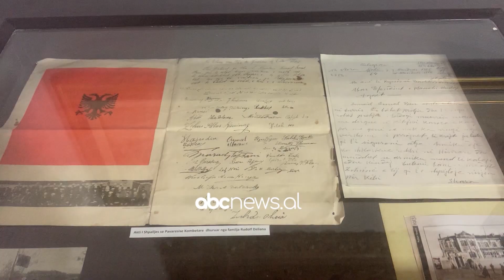Muzeu i Pavarësisë në Vlorë, vizitorët më kureshtarë shqiptarët e Kosovës dhe Maqedonisë